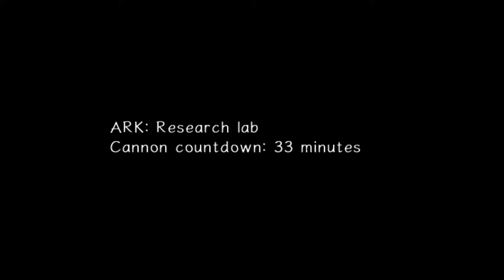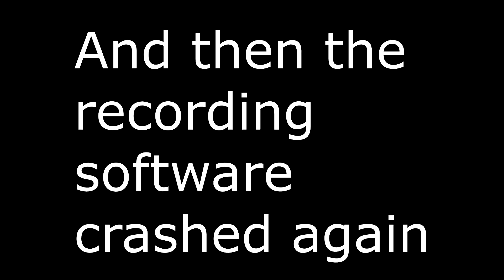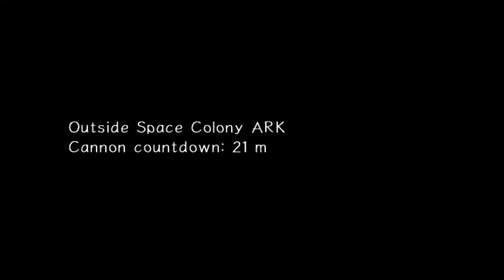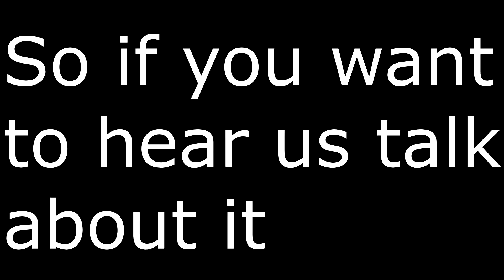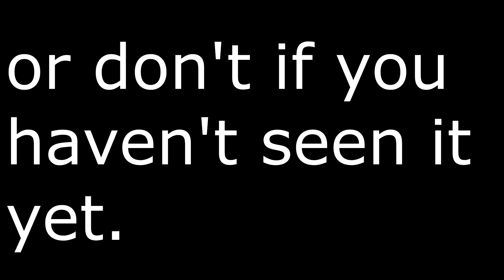Sonic Adventure 2 Battle Part 12: My Favorite Sonic Level: Slackoff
Trent and Ian get to final rush!
also this video was cut short because we started talking about Last Jedi spoilers so I didn't include that in this one the next video tomorrow will be nothing but Last Jedi spoilers so be ready.

Social